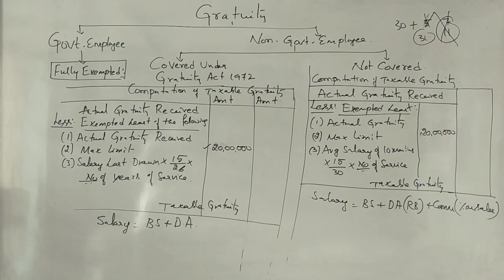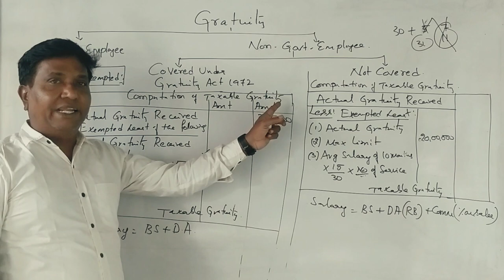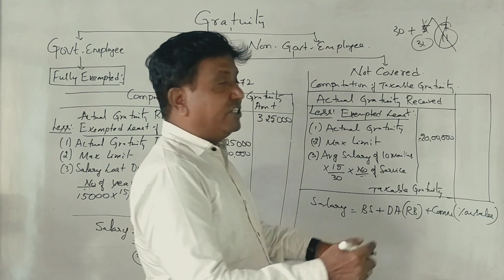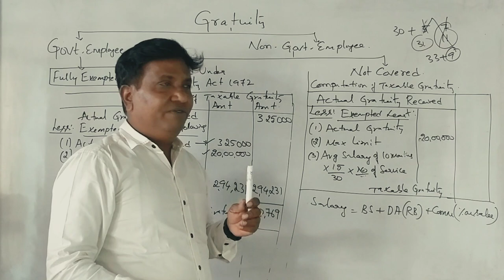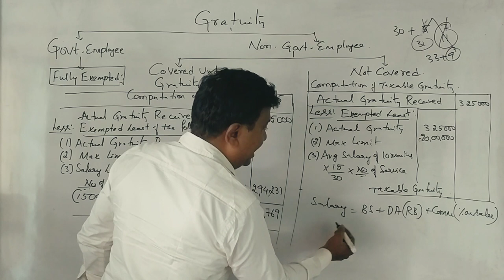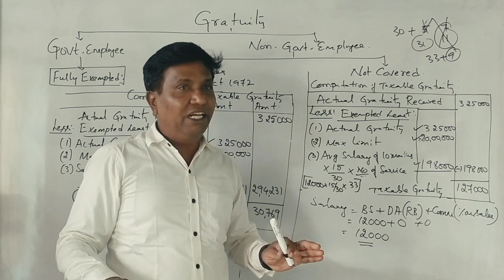Computation of Gratuity in Kannada PART 23 - Example Problem No. 1 (By Srinath Sir)